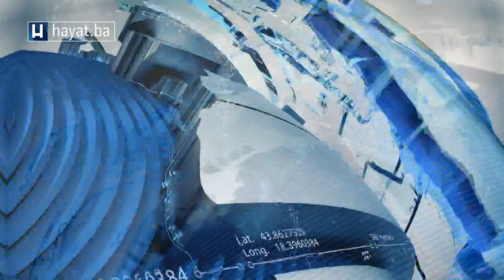CERIĆ U BAJRAMSKOM RAZGOVORU ZA HAYAT: MUSLIMANI SE MEĐUSOBNO VOLE, ALI IM NEDOSTAJE POŠTOVANJA!